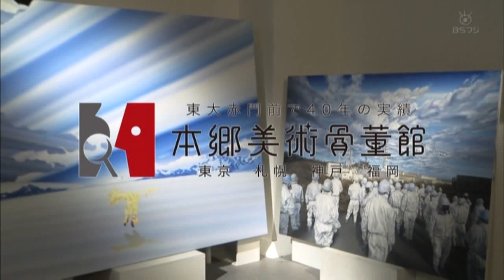ブレイク前夜～次世代の芸術家たち～ ＃26 加茂昂(Akira Kamo)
柴崎春通